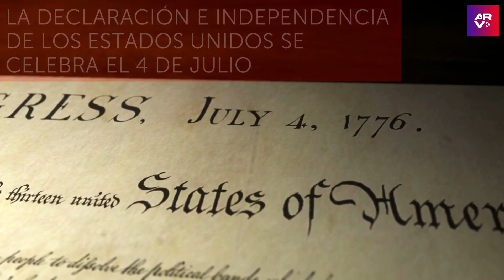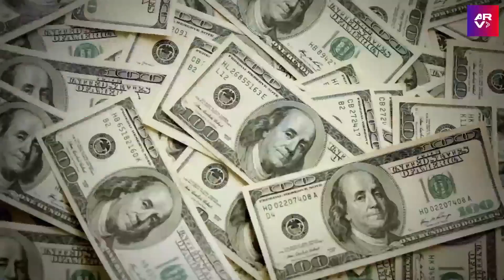Conoce 5 datos sobre la celebración del 4 de julio en EE. UU.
Video oficial de Al Rojo Vivo. La celebración del Día de Independencia de Estados Unidos está rodeada de datos curiosos que muchos no conocen, aquí te compartimos algunos.

Al Rojo Vivo:
“Al Rojo Vivo” es una revista noticiosa que comienza una nueva etapa junto a Jessica Carrillo. Te brindamos una hora llena de noticias de actualidad, nacionales e internacionales.